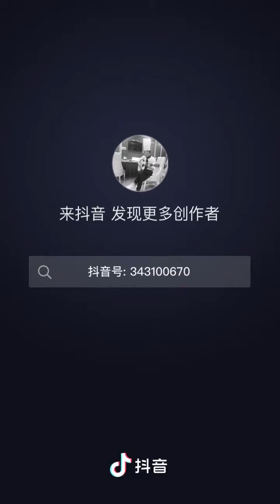Tỏ tình bằng trứng của anh đầu bếp